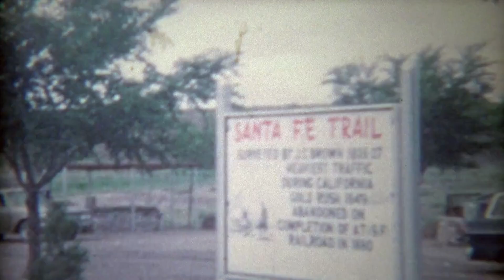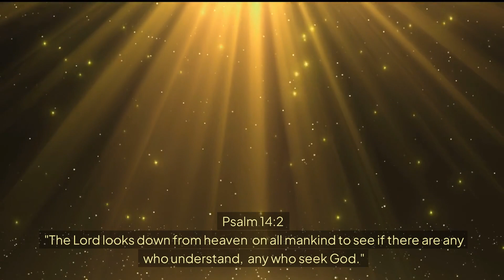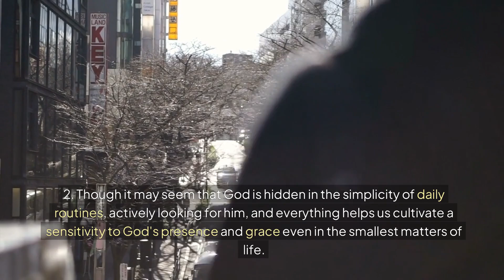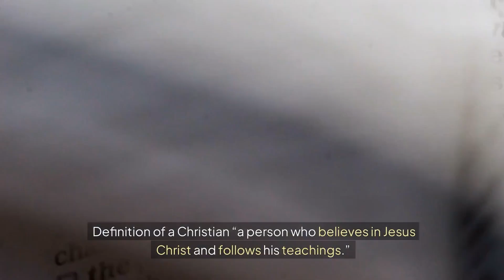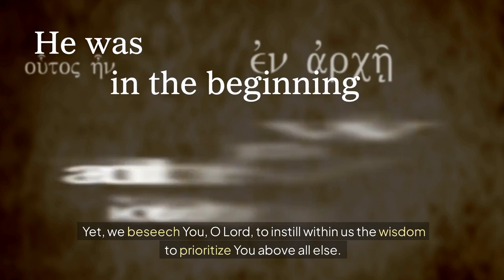In His Image: Daily Reflection # Why Five Penguins Made Me Believe In Miracles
One hot August afternoon, just after the end of WW II my mom and aunt Helen took me downtown on a bus to a department store having a Circus Sale. The pink lemonade was free. All you could drink.
As we waited for the bus, my mother innocently asked me “David what would like more than anything else in the world?” (my father was still in Europe)
Without any forethought I said “I want to see a penguin!”
My mother rolled her eyes and said “Now David you must realize that penguins only live at the South Pole!”
At age 4 I couldn't differentiate the South Pole from the moon,” but I was adamant… I wanted a penguin!
Aunt Helen (a living saint now in Heaven) had a solution “Let's pray for a penguin.”
My mother a this look on her that spoke silently “What the heck are you promising Helen?”
Aunt Helen persisted “No, let's pray. I am sure enough you will see a penguin (didn't matter that it was 93 F. )”
We closed our eyes and prayed hard for penguins. When I opened my eyes, I looked across the street and there pulled up a station wagon. Out of it came five men and a driver. All of them were dressed in penguin outfits going into a photography studio for a Michelobe Beer commercial!
For years my mum and I both agreed – you pray and miracles happen.
~ story by David Dodd
Sometimes, we may overlook the presence of God in our everyday lives. However, it is essential to cultivate a mindset that seeks and recognizes God in all things. This encourages us to develop a growing awareness that God can be found in every person, every place, and everything.

As we learn to be more attentive to God's presence, we become more appreciative and reverent. This heightened awareness leads to a deeper devotion to God and a stronger love for our Creator. By actively seeking and recognizing God's handiwork in our lives, we can experience a richer spiritual connection.

In essence, the idea is to open our hearts and minds to observe the divine in all aspects of our existence. Through this practice, we can cultivate an attitude of gratitude and wonder that deepens our relationship with God.

Psalm 14:2
"The Lord looks down from heaven on all mankindto see if there are any who understand, any who seek God."

Psalm 14:2 reminds us that the Lord looks down from heaven on all mankind. It highlights the Lord's desire to see if there are any who understand and seek God. This verse emphasizes the importance of seeking a relationship with God and striving to understand His ways.

By seeking God, we open ourselves to his guidance, wisdom, and love. It is a reminder that God is always aware of our actions, thoughts, and desires. He is interested in knowing if we are sincerely seeking Him and trying to understand His ways.

This verse encourages us to cultivate a heart that seeks after God, not only for personal benefit but also for a deeper connection with our Creator. It reminds us that God desires us to willingly seek Him and develop a relationship based on love, trust, and obedience.

As we study the Bible and reflect on verses like Psalm 14:2, we can use them as a catalyst for introspection and growth in our faith. They remind us to examine our hearts and actively seek a greater understanding of God's character and His will for our lives.

"Where can I find God?"
1. Often, we tend to associate God with grand events, miracles, and extraordinary moments. We search for God in the big and spectacular. However, Ignatian spirituality teaches us to recognize God's presence in the ordinary moments of everyday life as well.
2. Though it may seem that God is hidden in the simplicity of daily routines, actively looking for him, and everything helps us cultivate a sensitivity to God's presence and grace even in the smallest matters of life.
3. It is important to note that we can also encounter God in the midst of hardships and painful experiences.
4. If we believe that God is present in all times and places, then we can engage with God through prayer in those very same spaces and moments.
5. Additionally, God can be discovered in one another - in the image of the Creator that we are each made in. This can be especially evident through acts of compassion, joy, hope, love, and mercy.

Finding God is not solely restricted to extraordinary occurrences but is a journey that encompasses the everyday, the difficult, prayer, and the beauty found in our interactions with one another.

Definition of Christian

“a person who believes in Jesus Christ and follows his teachings.” Christ like.

Let people see the Jesus that lives in you.

Heavenly Father, we approach Your throne in the precious name of Jesus. With hearts full of gratitude, we honor You and give thanks for Your unending grace and mercy. At times, we may become so engrossed in the hustle of daily life that Your divine presence subtly fades into the background. We strive, often in vain, to navigate life’s challenges independently, occasionally forgetting to se